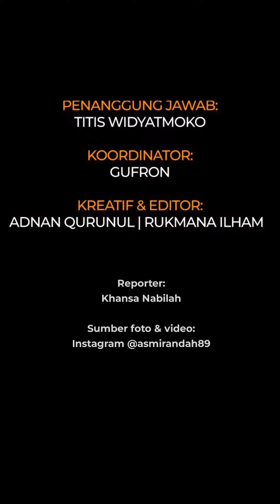Kini hobi masak usai punya anak, intip 9 potret dapur sederhana Asmirandah penuh perabotan